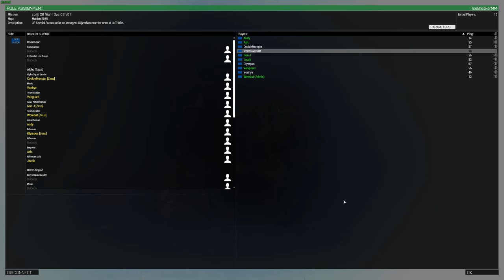Zeus Gaming Community | Game Night | co_26 Night Ops 03 v01 | 23.6.2018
Commanding officer/Section Lead (Alpha) - CookieMonster

POV - IceBreakerMM (Vector pilot)

TS: teamspeak.zeus-community.net